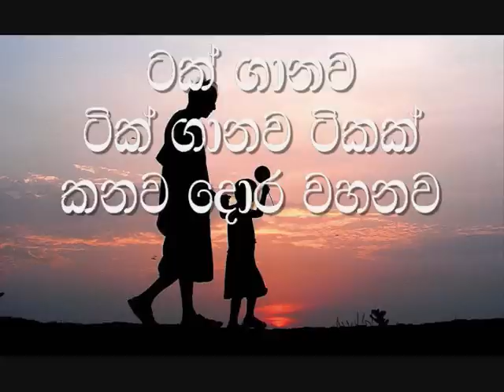tak ganawa tik ganawa Karaoke (without voice) ටක් ගානව ටික් ගානව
Lama Gee Sinhala